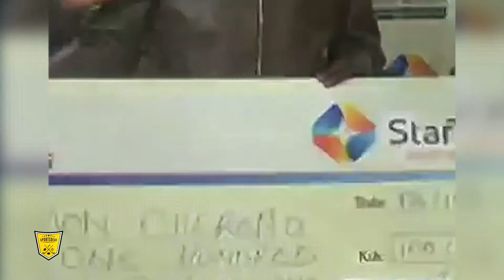SportsDeaf - November 10, 2017